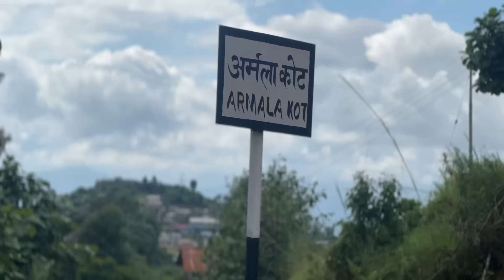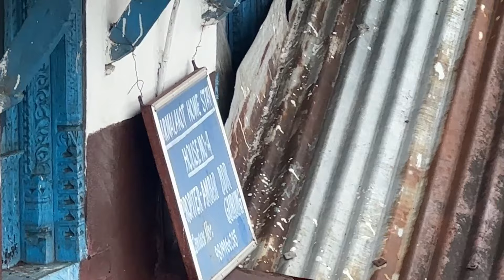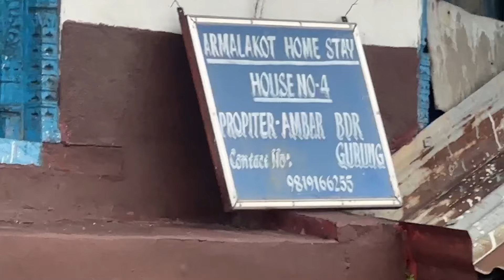Derai Paxi Armala Khot Ma Chill 🤗